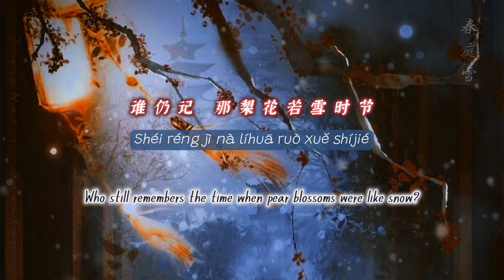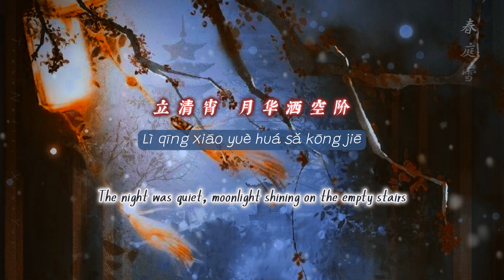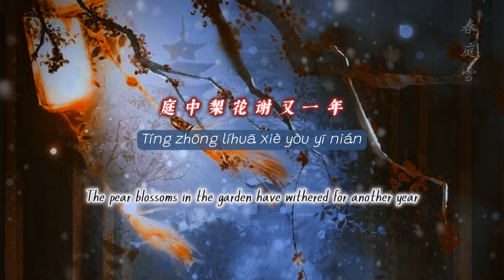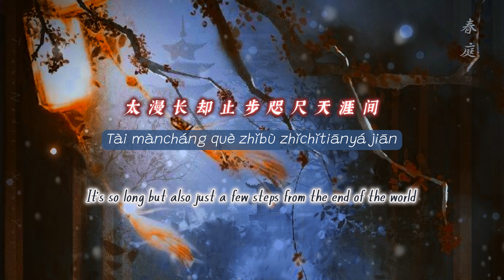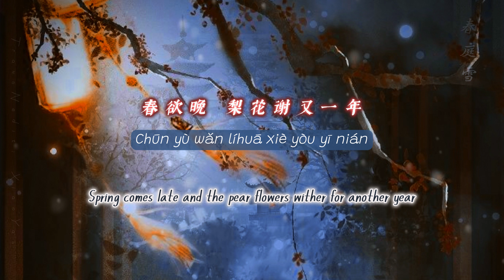【Engsub • Pinyin】春庭雪 - The snow in the spring garden - | 陈晓竹《Chen Xiaozhu》Ethereal Ver.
Lyrics: 春庭雪 【Chūn tíng xuě】

这一世
Zhè yīshì
太漫长却止步咫尺天涯间
Tài màncháng què zhǐbù zhǐchǐtiānyá jiān
谁仍记 那梨花若雪时节
Shéi réng jì nà líhuā ruò xuě shíjié
我心匪石不可转
Wǒ xīn fěi shí bùkě zhuǎn
我心匪席不可卷
Wǒ xīn fěi xí bùkě juǎn
空凝眸 情字深浅无解
Kōng níngmóu qíng zì shēnqiǎn wú jiě

(x2)
庭中梨花谢又一年
Tíng zhōng líhuā xiè yòu yī nián
立清宵 月华洒空阶
Lì qīng xiāo yuè huá sǎ kōng jiē
梦里笙箫奏旧乐
Mèng lǐ shēng xiāo zòu jiù lè
梦醒泪染胭脂面
Mèng xǐng lèi rǎn yānzhī miàn
小重山 念一遍又一遍
Xiǎo chóngshān niàn yībiàn yòu yībiàn
闻 更漏咽 频教前尘辞长夜
Wén gèng lòu yàn pín jiào qiánchén cí chángyè
久无眠 深坐对宫簷
Jiǔ wúmián shēn zuò duì gōng yán
多情最是春庭雪
Duōqíng zuì shì chūn tíng xuě
年年落满离人苑
Nián nián luò mǎn lí rén yuàn
薛涛笺 上言若如初见
Xuētāo jiān shàng yán ruò rú chū jiàn

这一世
Zhè yīshì

春欲晚 梨花谢又一年
Chūn yù wǎn líhuā xiè yòu yī nián